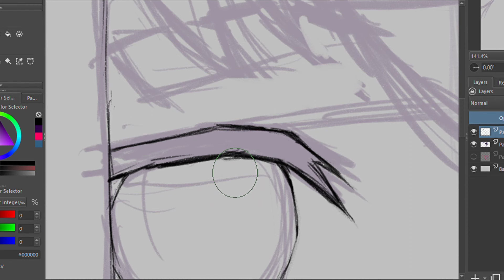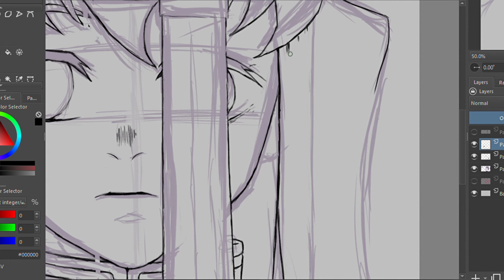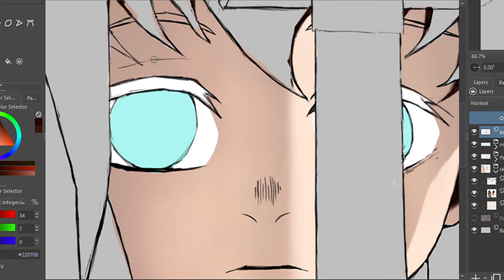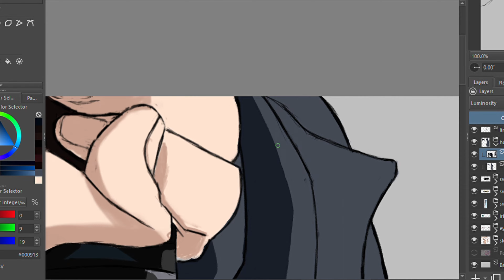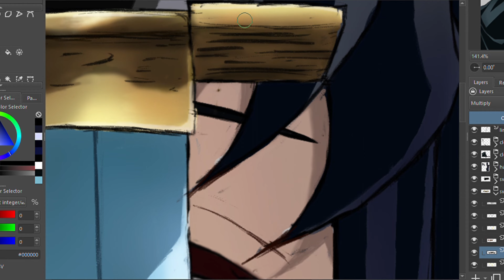【Speedpaint】Muichiro Tokito from Kimetsu no Yaiba